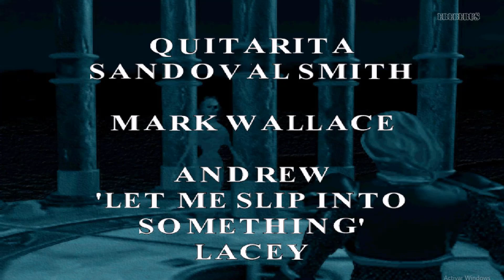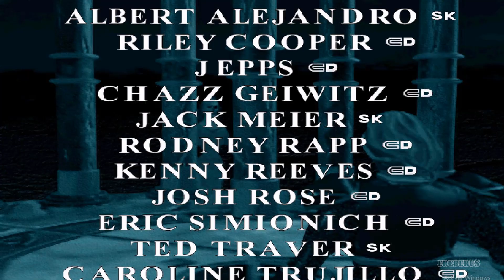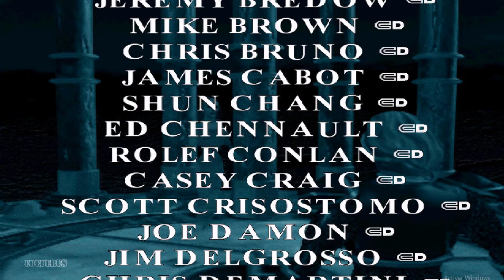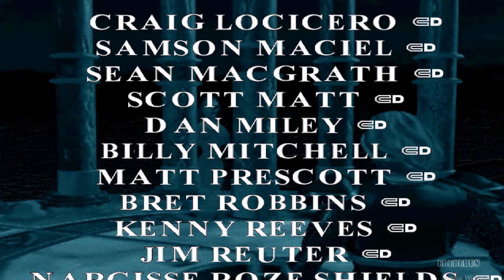Blood Omen Legacy of Kain 1: ( Pc ) Gameplay Pt-35 Español alternative ending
En la tierra ficticia de Nosgoth, que se asemeja a la Europa medieval , la salud del mundo está indisolublemente ligada a los Pilares de Nosgoth , nueve columnas de "mármol y otros materiales indescriptibles" que se elevan infinitamente hacia el cielo. Cada Pilar está vinculado a un principio fundamental: Mente , Dimensión , Conflicto , Naturaleza , Equilibrio , Energía , Tiempo , Estados y Muerte . Del mismo modo, cada Pilar está representado por un Guardián, elegido entre la población humana de Nosgoth; Juntos, los Guardianes forman el Círculo de los Nueve, una oligarquía de hechiceros inmortales dedicados a servir y proteger la integridad de la tierra.Cuando un Guardián muere, el Círculo permanece temporalmente roto, hasta que se encuentra a su sucesor.Desde los tiempos anteriores a la historia registrada de Nosgoth , ha sido responsabilidad de los Guardianes activos localizar, aprender e inducir nuevos miembros.Cientos de años antes de los eventos del juego , la población de vampiros de Nosgoth aumentó. En respuesta, el Círculo de los Nueve formó y patrocinó las cruzadas de una hermandad monástica de guerreros fanáticos cazadores de vampiros, conocida como los Sárafan .La purga de vampiros Sarafan devastó a sus enemigos, lo que provocó que el vampiro Vorador tomara represalias. Vorador irrumpió en los dominios del Círculo y masacróseis del Círculo de los Nueve antes de derrotar a Malek, el líder de los Sárafan y defensor designado del Círculo. El Círculo se recuperó, pero uno de sus miembros principales, Mortanius el Nigromante, maldijo a Malek por su fracaso y lo condenó a servir al Círculo por la eternidad como un espectro sin vida .Desde entonces, los Sárafan se han disuelto hace mucho tiempo, y los humanos y los vampiros coexisten en un estado de tregua relativa, aunque incómoda.La humanidad está preocupada por una nueva amenaza: la invasiónLegiones de Némesis del norte.

Hace décadas, Ariel , la Guardiana del Equilibrio , fue asesinada por un traidor desconocido dentro del Círculo. Cuando su amante, Nupraptor (el guardián de la mente ), encontró su cadáver, su angustia fue demasiado para soportar; Jurando venganza, volvió sus poderes contra sus compañeros Guardianes, envenenando irrevocablemente sus mentes con implacables oleadas de odio.El ataque mágico volvió locos a los nueve Guardianes activos: algunos deliran como locos, mientras que otros mantienen el control malicioso de sus acciones. Independientemente, Nosgoth está a su merced. [4] Reflejando el estado mental de sus sirvientes, los Pilares visiblemente oscurecidos por la corrupción , las fracturas se arrastran por sus superficies. Kain está obligado a matar a cada uno de los guardianes dementes, restaurando así sus pilares, a cambio de una cura